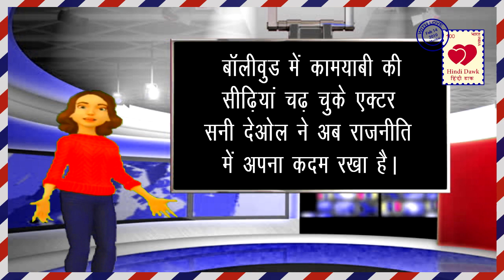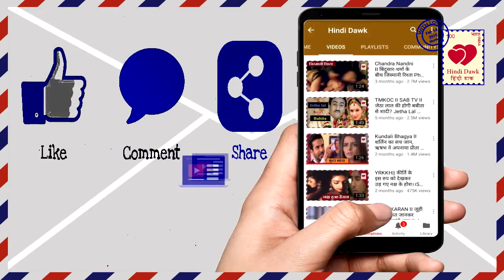क्यों कभी कैमरे के सामने नहीं आईं सनी देओल की धर्मपत्नी Why Sunny Deol wife Pooja Deol is off camera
जानिए आखिर क्यों कभी कैमरे के सामने नहीं आईं सनी देओल की धर्मपत्नी
Why Sunny Deol wife Pooja Deol is far from the limelight